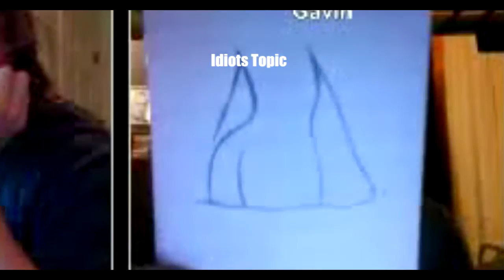Kim Kardashian Naked Magazine Pictures!?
Kim Kardashian poses for a magazine photo shoot, and she is payed a lot too do it.. we discuss about it, and even draw her booty in this weeks episode!